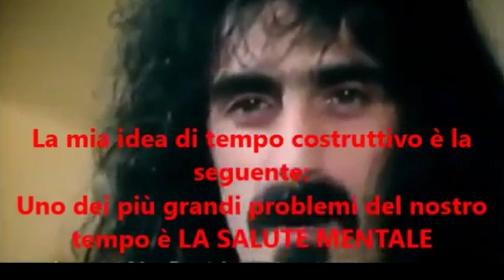Frank Zappa - Il più grande problema del mondo (sub Ita)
Il discorso di Frank Zappa, alla Tv tedesca nel 1976, continua ad essere attuale e fa riflettere, soprattutto sugli sviluppi degli ultimi anni.
Frank Zappa Statement: Zappa talks about the biggest problem in the world, bad mental health. Rockpalast, March 18th, 1976. WDR, Germany.